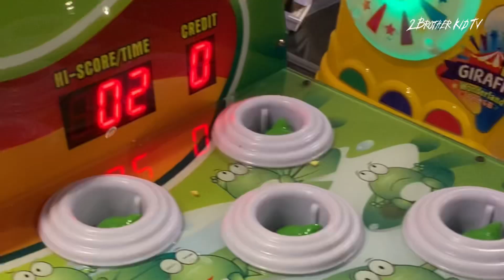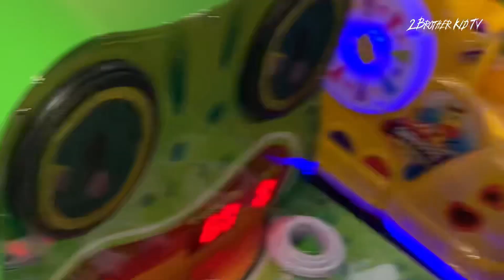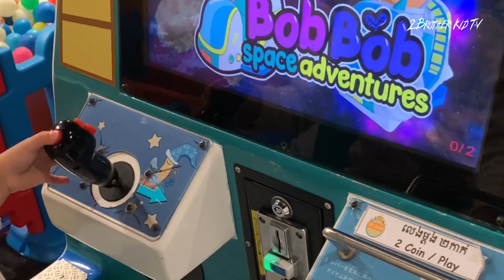Sathya vs Chesda who is the winner 🏆 វាយកង្កែបយកពិន្ទុ មិនថាហ្គេមអី ពួកគាត់ចេះទាំងអស់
កំពូលអ្នកប្រយុទ្ធ វាយកង្កែបយកពិន្ទុ
កន្លែងដែលពួកគាត់ប្រាថ្នា